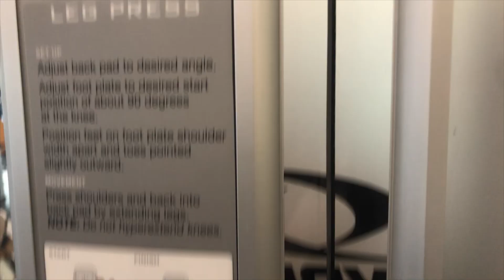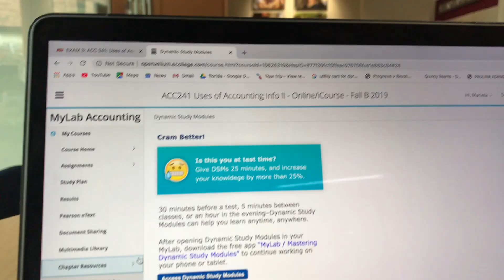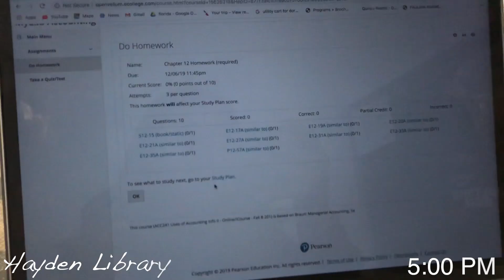College Day In My Life | Arizona State University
This is a quick update...I have been super busy with school. I hope you guys enjoy a Monday in my life!

My podcast Been there. Done that. is now out!

Hey guys, long time no see...I have been gone due to being a very busy college gal. However, I will be posting more videos soon!

Upcoming videos:

• How to effectively manage your time as a college student

Let's go devils!

▽ ABOUT ME
Hey you,
My name is Mariela and I am 19, nice to finally meet you! I’ve been awaiting our online encounter for a long time... I’m so glad you stopped by. I am currently attending Arizona State University in the Sunny state of Arizona. I love creating college videos ranging anywhere from beauty, lifestyle, tutorials, to even vlogs!

Warm regards,

Mariela
▽ FAQ + FILMING EQUIPMENT

What college do you attend?

What year are you?
- I am currently a sophomore in college :)

Ring Light